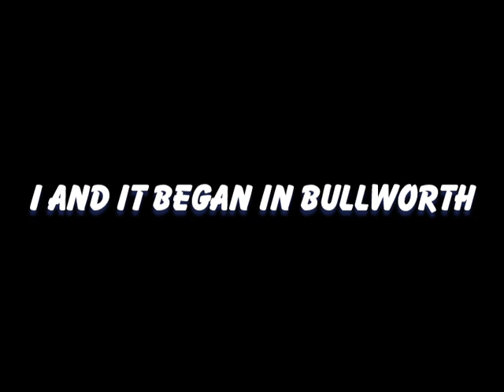Nickelodeon, The Adventure of Jimmy Hopkins series premiere longer promo 2006